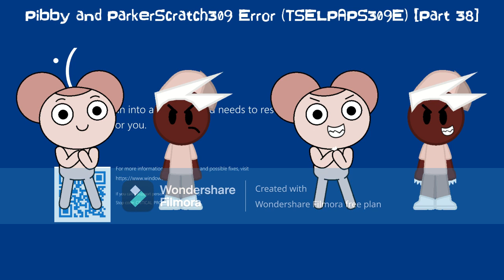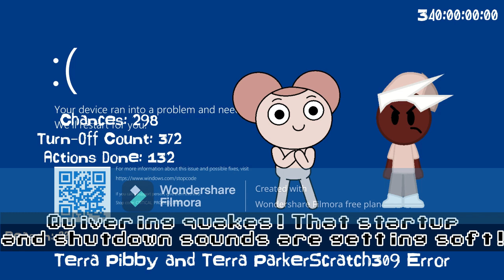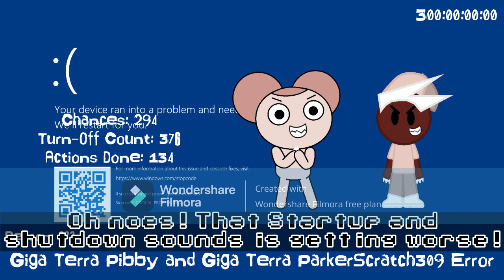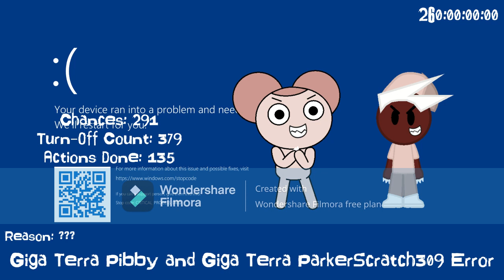Pibby and ParkerScratch309 Error (TSELPAPS309E) [Part 38]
Part 38 is here. Part 39 coming soon...

Modes:

290-286: Jetta
285-281: Giga Jetta

Backgrounds:

290-281: Horror Yarn

Timer Reductions:

289-288: 240 Days
287-286: 220 Days
285-284: 200 Days
283-282: 150 Days
281-280: 100 Days

Font:

290-281: X-Files

Actions that will be done:

Chances 290: Putting Giga Psycho Barney and Giga Psycho Zach Lightning on this error, Then The Cursed Sam Olecki.EXE and Cursed Two.EXE Jumpscare Occurs

Chances 288: Changing the error language to Finnish

Chances 285: Zapping Pibby and ParkerScratch309 With A Thundercloud, Then The 2nd Demon Chloe Carmichael and 2nd Demon Bessie Higgenbottom Jumpscare Occurs

Chances 283: Injecting Pibby and ParkerScratch309 With Steroids

Note: Saint Tail talks about Windows Startup and Shutdown Sounds in Jetta and Giga Jetta Modes.

Important Question:

Effects for Jetta Mode, Giga Jetta Mode, Cursed.EXE Character and 2nd Demon Character Jumpscare?

Modes:

280-276: Mirra
275-271: Giga Mirra

Backgrounds:

280-271: Horror Lori Loud

Timer Reductions:

279-278: 75 Days
277-276: 50 Days
275-274: 35 Days
274-273: 20 Days
272-271: 15 Days

Font:

280-271: CF Halloween

Chances 280: Saying "OK Boomer"

Chances 277: Removing The 7 From The Chance Count Just So It Says 27

Chances 275: Putting glitter on ParkerScratch309's eyes, Then The Giga Half Demon Wrestler Lynn Loud and Giga Half Demon Princess Lola Loud Jumpscare Occurs

Chances 273: Making Pibby and ParkerScratch309 Fat